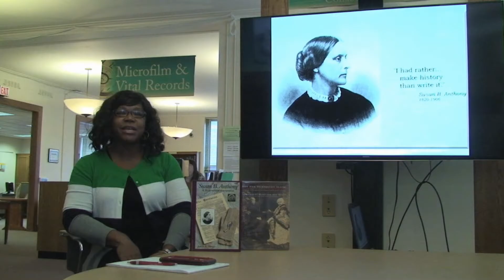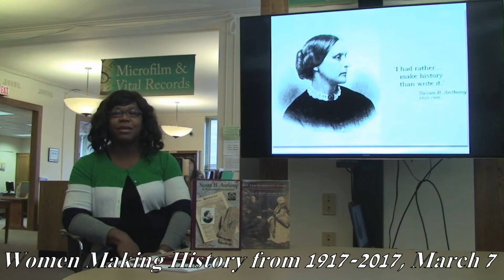Tuesday Topics Winter 2017